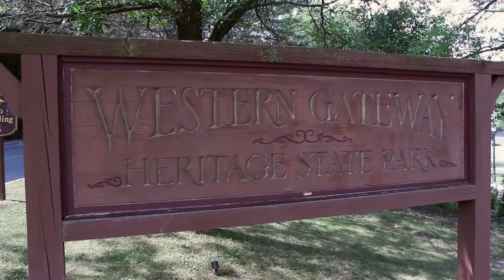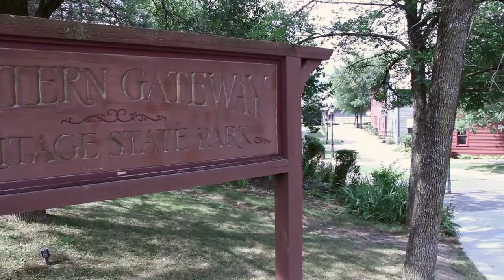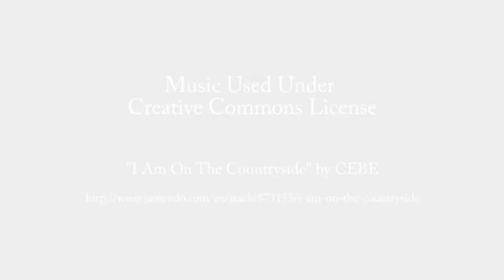Richard Alcombright prepares for his third term as Mayor of North Adams, MA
Over the last decade, the tiny Northern Berkshire city of North Adams has undergone the painstaking transition from a mill-city under hard times to a flourishing art community that welcomes thousands of tourists every year.  Despite growing pains in the form of an aging infrastructure and an uptick of violent crime, Mayor Richard J. Alcombright is confident that his upcoming third term in office will bring continued commercial and cultural growth to North Adams.